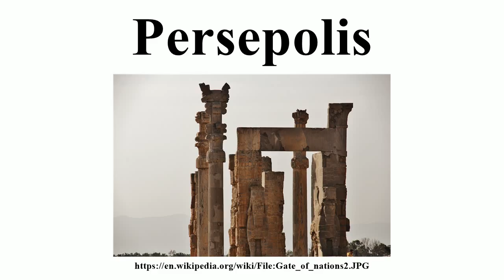Persepolis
Image-Copyright-Info
Author-Info:   Ali mjr

Image-Copyright-Info